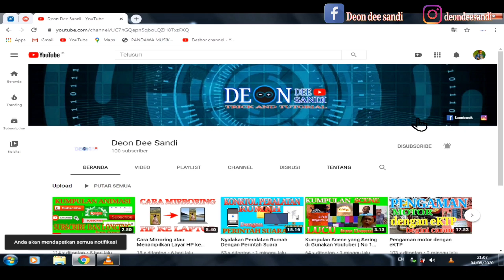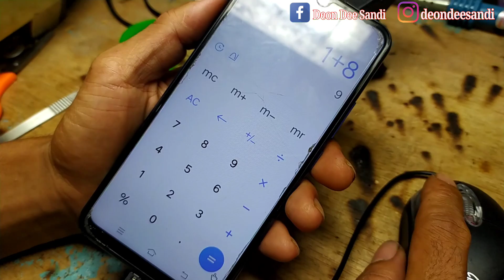CARA MEMBUAT OTG SENDIRI DARI CASAN BEKAS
Cara membuat usb otg sendiri dari casan bekas, untuk mengetahui cara membuatnya, silahkan simak videonya! semoga bermanfaat!